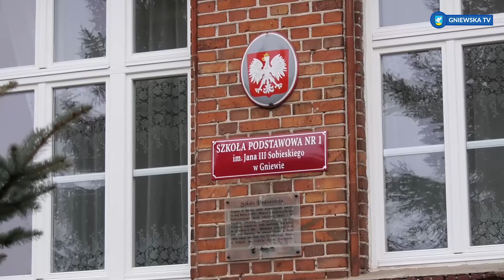GNIEWSKA TV - BĘDĄ SZKOLENIA DLA MIESZKAŃCÓW